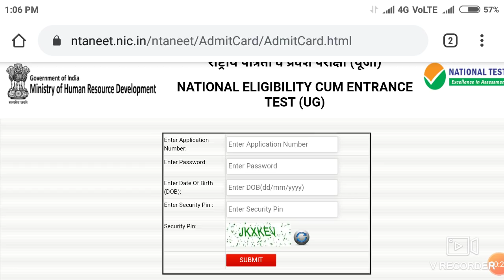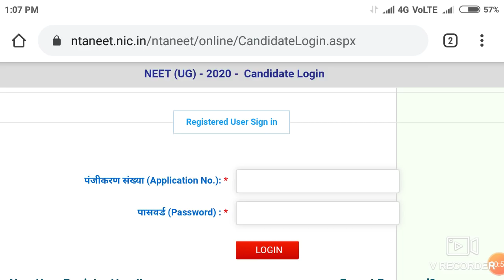Neet Exam 2020 admit Card released !! How to download ?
Harsahay Chopra